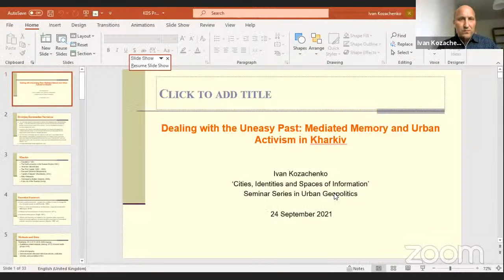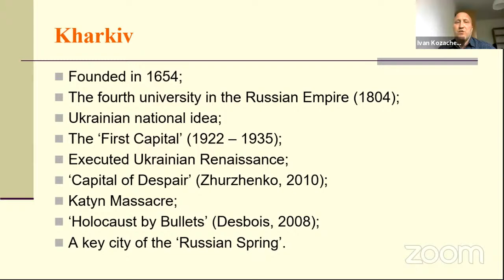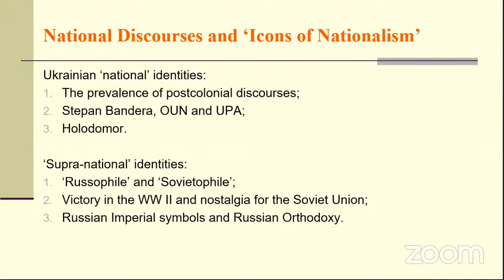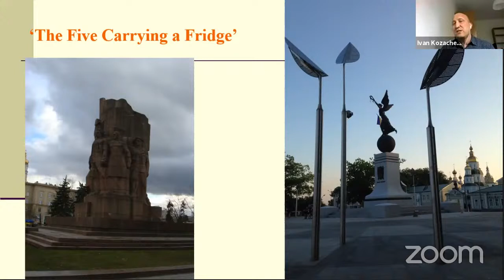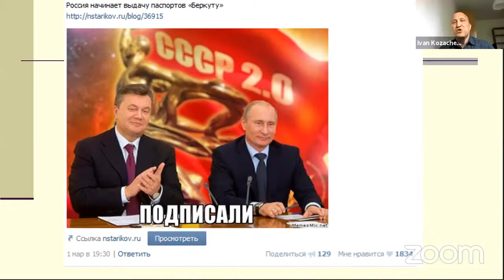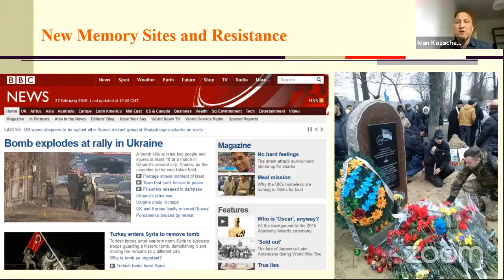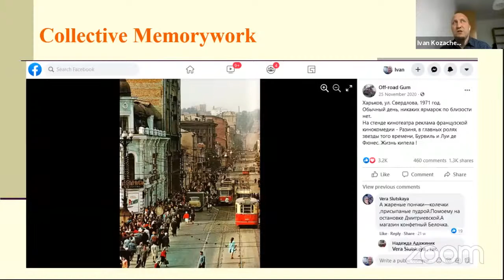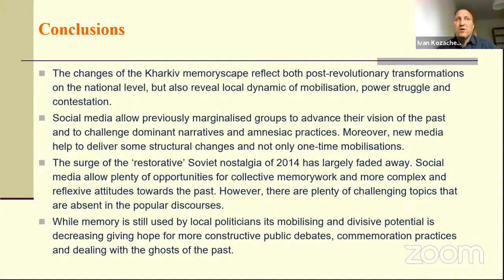UkrGeopol Seminars. Dr. Ivan Kozachenko lecture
Dr. Ivan Kozachenko: Dealing with the Uneasy Past: Mediated Memory and Urban Activism in Kharkiv
This lecture was organized in the framework of Seven Seminars in Urban Geopolitics “Cities, Identities and Spaces of Information”, realized by Ukrgeopol project in September-October 2021.